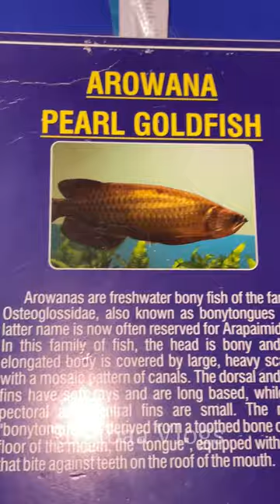Pearl goldfish arowana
Pearl goldfish arowana @Simbaa Vlogs

Other Channels:
Mini Chef Bharani